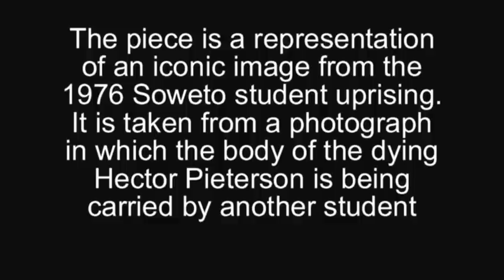Raymond Watson Artist at work.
Raymond Watson creating the First Child sculpture in 1998. It now stands in Max Roach Park, Brixton, London. Expressing his views on art and life at his studio in Jamaica in 2008.